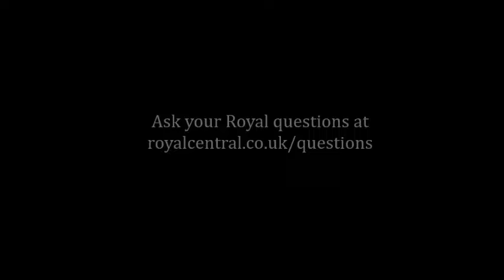Royal Questions & Answers: Queen Elizabeth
Royal Central's Assistant Editor Jamie Samhan answers your questions about Queen Elizabeth.
Do you have other royal questions? Submit them at royalcentral.co.uk/questions to get them answered